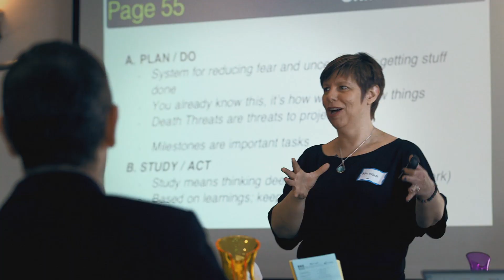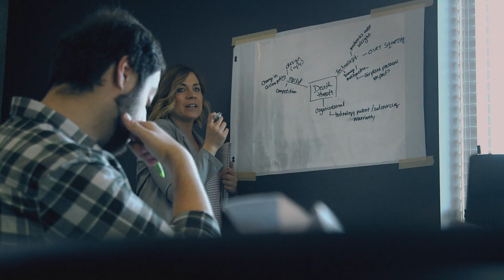InVision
A video I edited when with Frank Digital.  An example of video, audio edited and colour grading.
Edited and Coloured with Avid Media Composer.